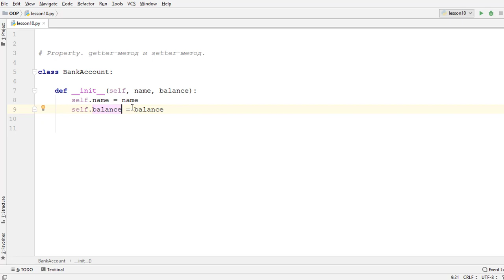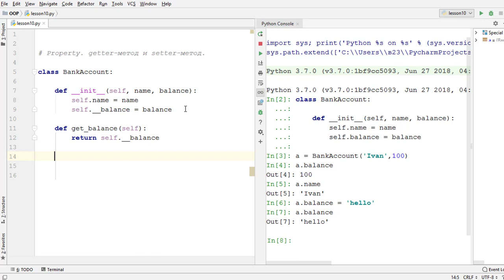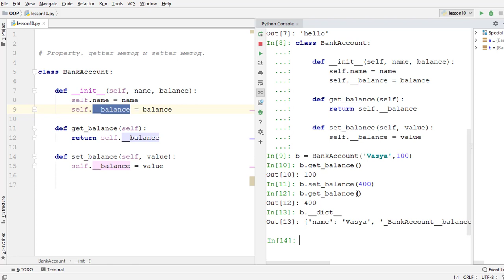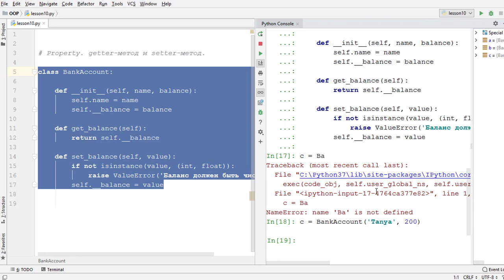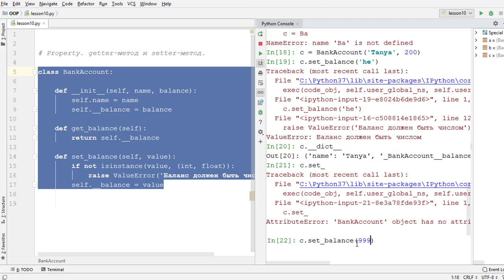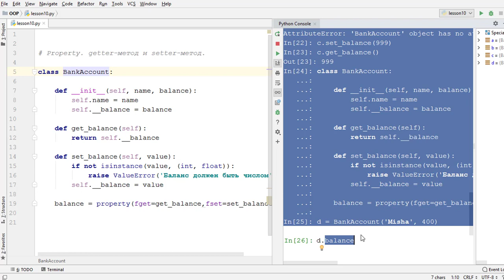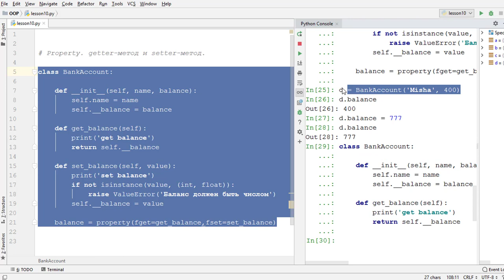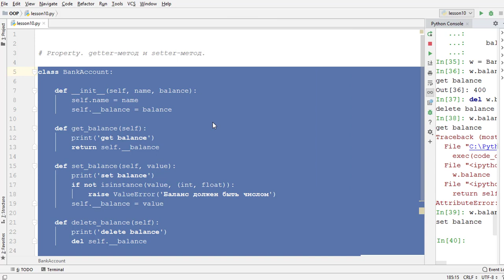ООП 10 Геттеры и сеттеры, property атрибуты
🔥🔥🔥 Курс на степике по ООП 🔥🔥🔥

Степик с меня берет комиссию поэтому
1) Лучший способ приобрести курс - личный банковский перевод в РФ или покупку тарифа на boosty. Я добавлю вас вручную на курс по вашему ид.
так с меня возьмут меньше комиссии

Инициализация объекта. Метод init

Публичные, приватные, защищенные атрибуты и методы

Геттер(getter) это специальный метод, позволяющий получить доступ к приватному атрибуту

Сеттер(setter) это специальный метод, дающий возможность присвоить новое значение приватному атрибуту

Свойство(property atribute) позволяет установить геттеры и сеттеры к
определенному атрибуту вашего класса

Object-Oriented Programming (OOP) in Python 3

Курс на степике